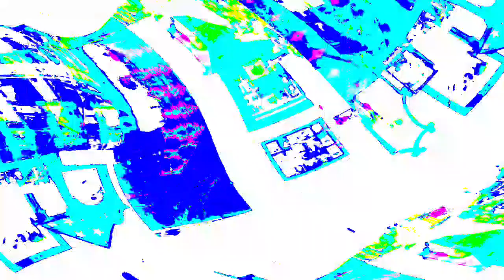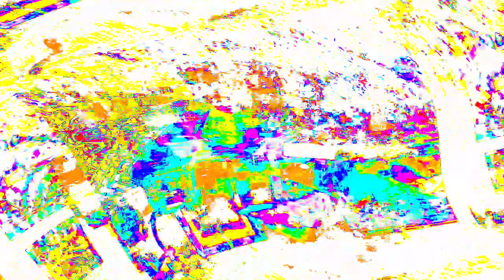[EPILEPSY WARNING] Movie 24 03 29 11h07m15s